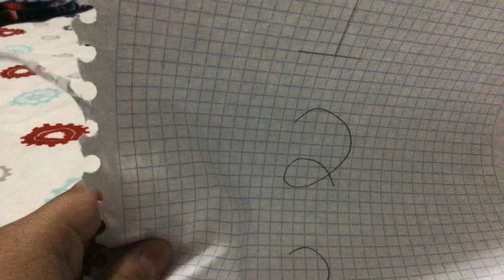SI CANTAS PIERDES NIVEL FNAF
SONGS
FNAF SONG
DIE IN A FIRE
I GOT NOT TIME
FNAF NOTE BLOCKS DIE IN A FIRE
SURVIVE THE NIGHT
ITS BE SO LONG INSTRUMENTA X LIRICS
I CANT FIX YOU NOTE BLOCKS
JOIN US FOR A BITE
I CANT FIX YOU
I GOT NOT TIME NOTE BLOCKS
FNAF SONG FEAT LUCIA